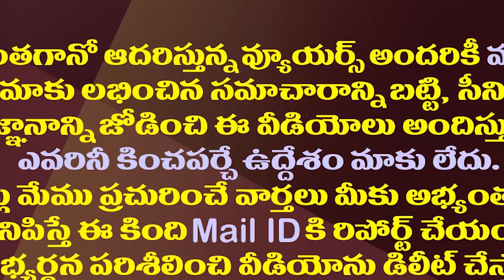పోటీ చేయడం నా వల్ల కాదు..తేల్చేసిన టీడీపీ మాజీమంత్రి.!| TDP Ex Minister Is Reluctant To Contest.!